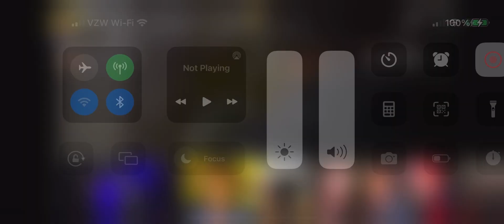IShowSpeed Gets Pressed By Jason Voorhees